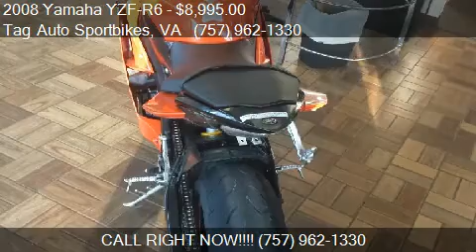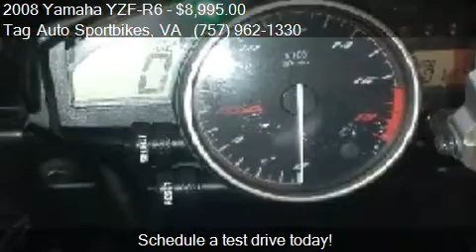2008 Yamaha YZF-R6 - for sale in Virginia Beach, VA 23464 at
This 2008 Yamaha YZF-R6 - is for sale in Virginia Beach, VA 23464 at Tag Auto Sportbikes.
Engine: Unspecified
Transmission: Unspecified
Color: Orange
Mileage: 11567
Contact Tag Auto Sportbikes 792 S Military Hwy Virginia Beach, VA 23464 to test drive this 2008 Yamaha YZF-R6 - today.